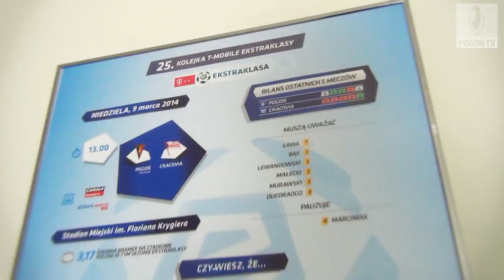Pogoń Szczecin 0:0 Cracovia (KULISY)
Kulisy meczu 25. kolejki T-Mobile Ekstraklasy.